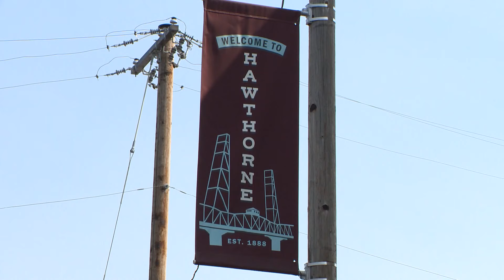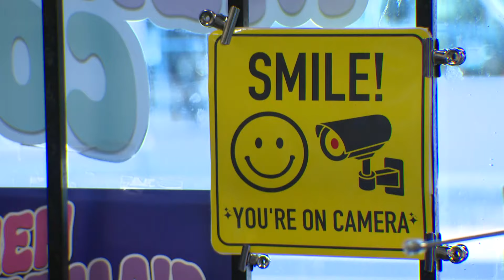Portland business owners worried after police reassign property crime detectives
The Portland Police Bureau reassigned the three detectives on the property crimes unit. Business owners in Portland told KGW that decision worries them.